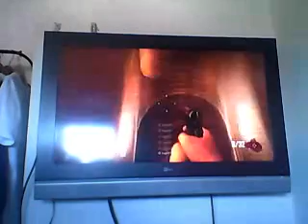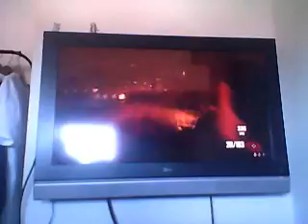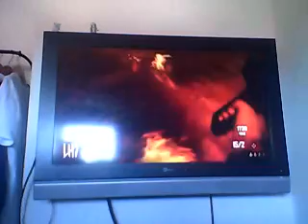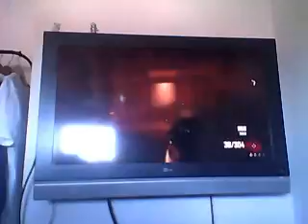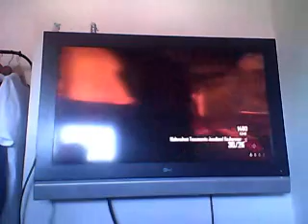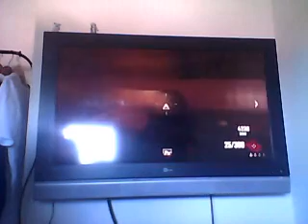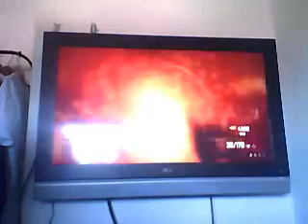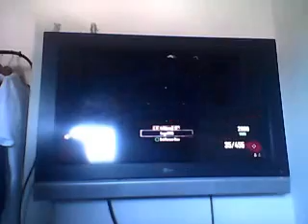black ops 2 zombies eten verknalt het? #38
like en aboneer :P